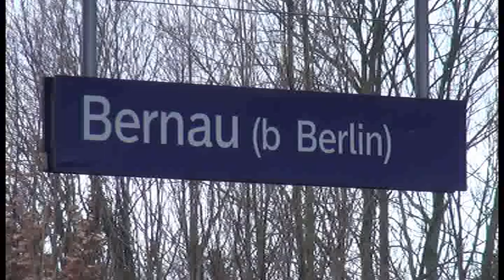Regionales aus der Mark Brandenburg: "Alte Dampflok fährt durch Bernau"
Alte Dampflok fährt durch Bernau

Ein ganz besonderer Leckerbissen für alle Eisenbahnenthusiasten.
Eine alte Dampflok der Baureihe 03 von 1934 fuhr durch die Hussitenstadt Bernau und warb für die Wiederbelebung der Stettiner Eisenbahnstrecke, die erstmals 1843 eröffnet wurde. Die Strecke feierte im vergangenen Jahr ihren 175 Geburtstag. Viele Anhänger werben schon seit Jahren für die Wiederbelebung der Verbindung von Berlin nach Stettin. Aber erst mal fuhr die Dampflok im Rahmen eines historischen Eisenbahnevents mit rasantem Tempo durch Bernau in  Richtung Angermünde, wo die Fahrt der beliebten Strecke vorerst endet.